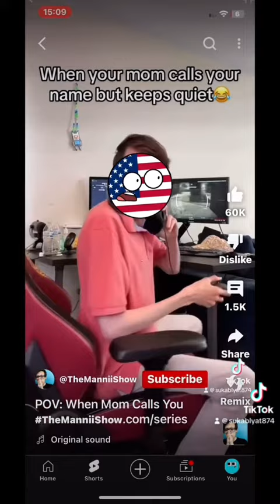16 December 2023